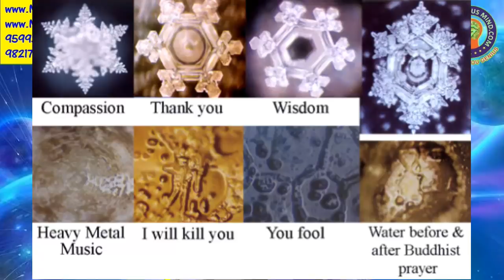श्रीम ब्रज़ी मन्त्र की शक्ति भीतर उतारने का अनोखा तरीका Money Mantra Shreem Brzee sanjiv malik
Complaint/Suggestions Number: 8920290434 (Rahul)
Free Counselling Numbers:  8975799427, 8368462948, 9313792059

Daily Free Meditation Timing's by Sanjiv Malik ji
Meditation Time Slot 1:
3:30 - 4:30 AM IST Daily
Meditation Time Slot 2:
4:30 - 5:30 AM IST Daily
Meditation Time Slot 3:
17:00 - 18:00 PM IST Daily

Passcode: ssdn